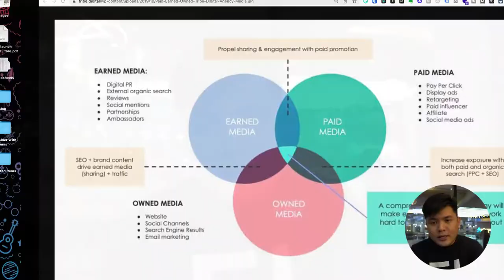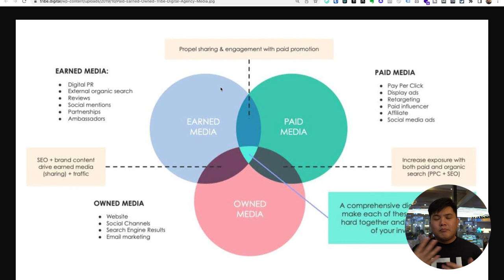3 Jenis Traffic yang Penting untuk Bisnis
3 Jenis Traffic yang Penting untuk Bisnis

Setiap bisnis memerlukan strategi yang tepat untuk meningkatkan traffic pada bisnis mereka. Nah pada video kali ini kita akan belajar mengenai 3 jenis traffic yang penting banget untuk kamu ketahui.